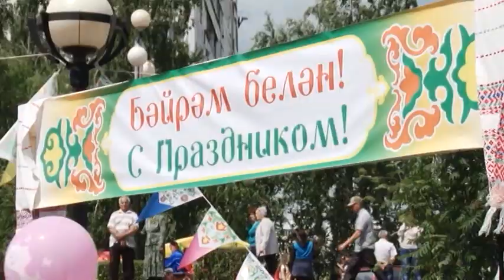Сабантуй-2016 в Заинске. Моменты праздника